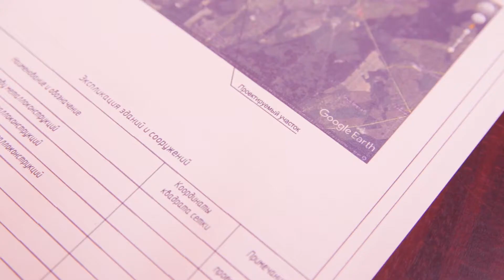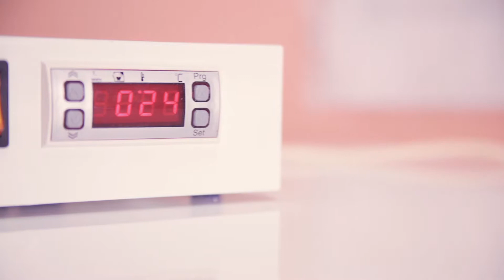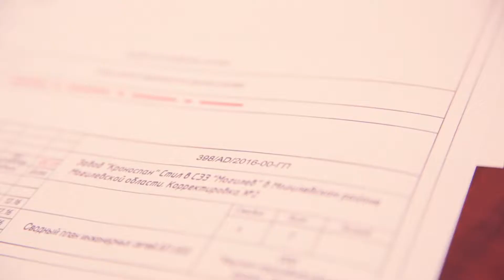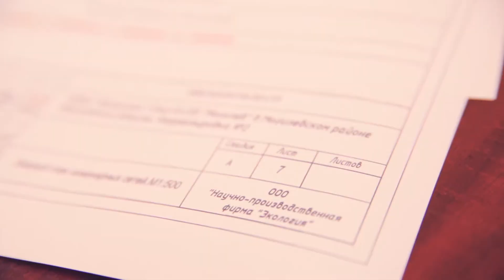НПФ "Экология". Презентационное видео.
Видео создано продакшн-студией SMILE